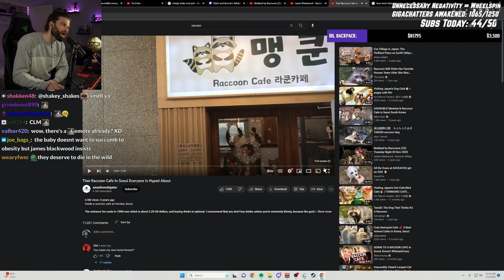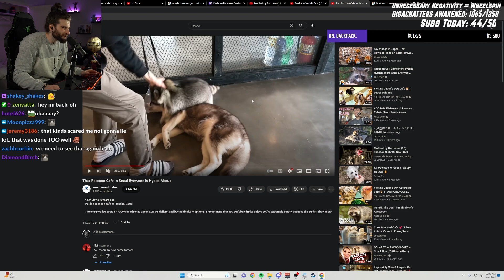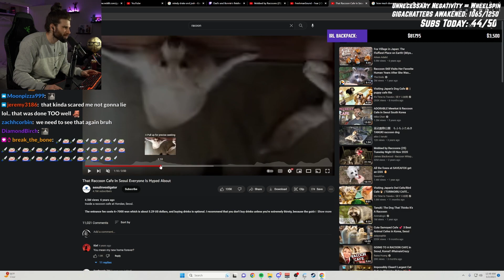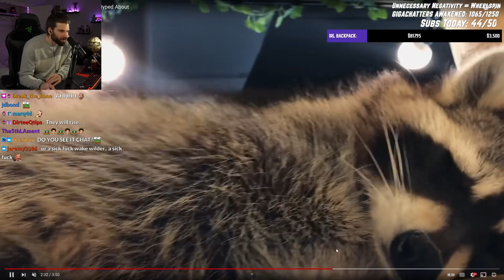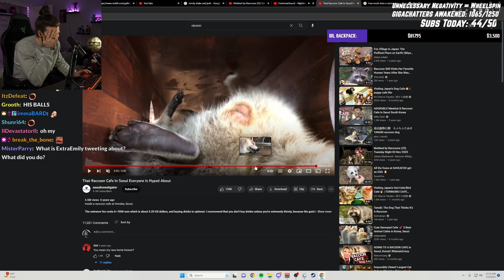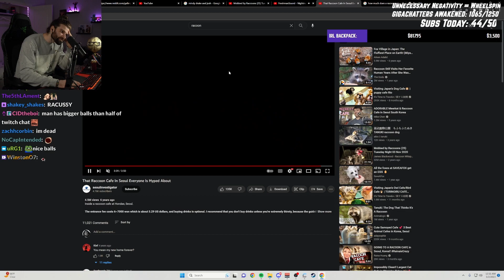Wake Makes a Horror Movie Trailer For Korea’s Raccoon Cafe